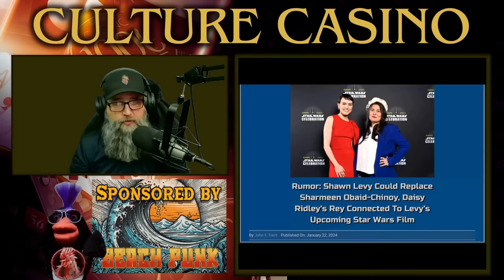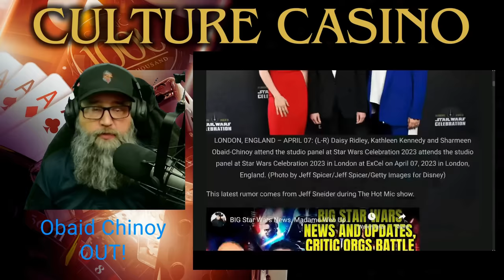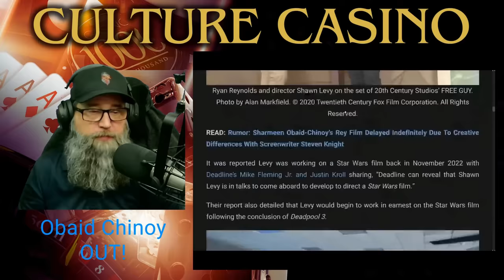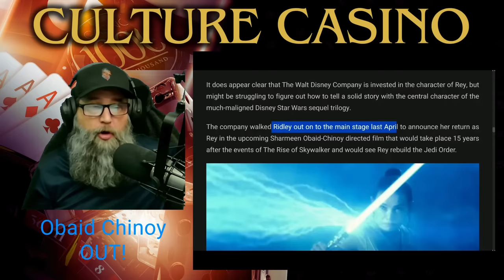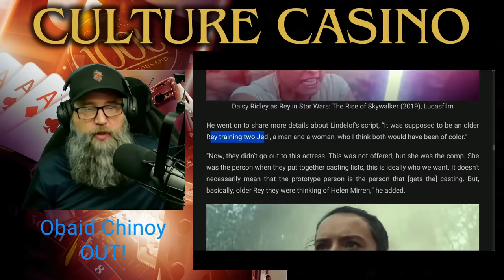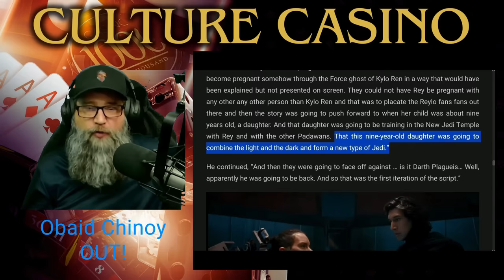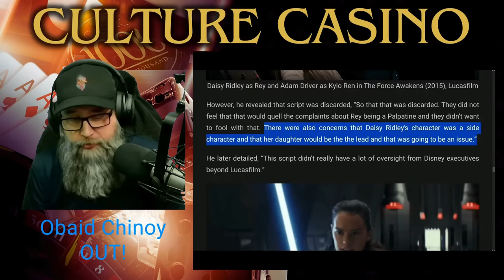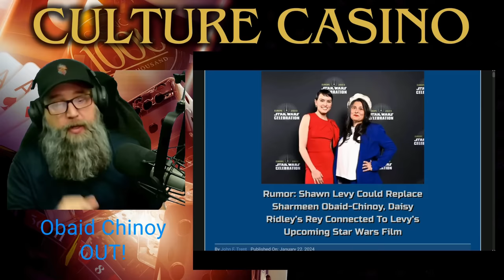Star Wars CHAOS - Director FIRED?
The force is strong with this rumor! Star Wars in Chaos and Director Obaid-Chinoy FIRED? The stories surrounding Daisy Ridley's Rey and Shawn Levy's Star Wars film are WILD! 🚀 Uncover the mysteries of Rey's role and the potential directorial shuffle. Galactic twists await in the Star Wars universe! ⭐

TITLE: Star Wars CHAOS - Director FIRED?